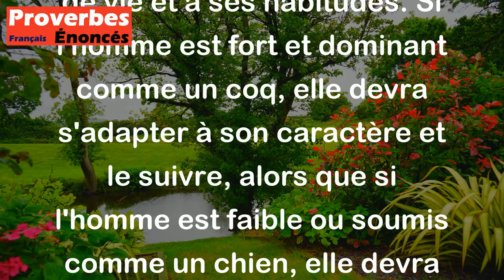Mariée à un coq, on suit le coq, mariée à un chien, on suit le chien. - Proverbe Chinois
Ce proverbe chinois signifie que lorsqu'une femme se marie, elle épouse également la façon de vivre de son mari et doit souvent s'adapter à son style de vie et à ses habitudes. Si l'homme est fort et dominant comme un coq, elle devra s'adapter à son caractère et le suivre, alors que si l'homme est faible ou soumis comme un chien, elle devra également s'adapter à cette situation et le suivre. En somme, il s'agit d'une métaphore pour décrire les différentes personnalités masculines et les types de relations qui en découlent.